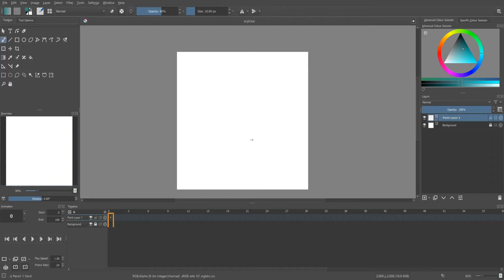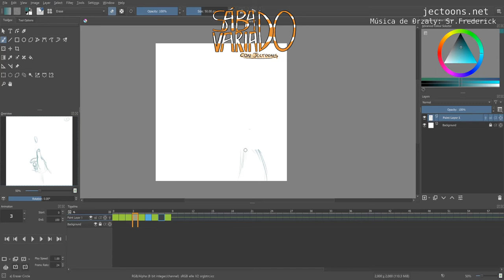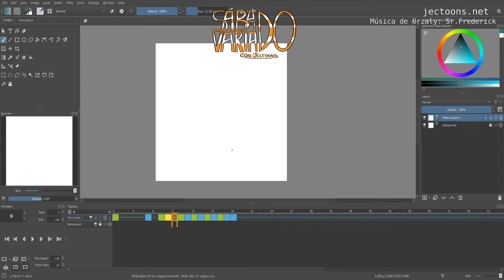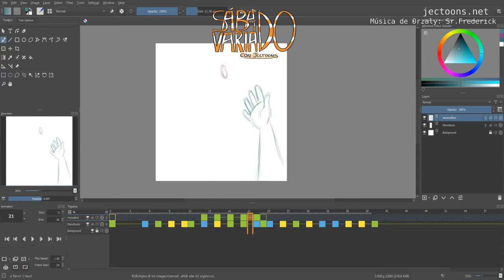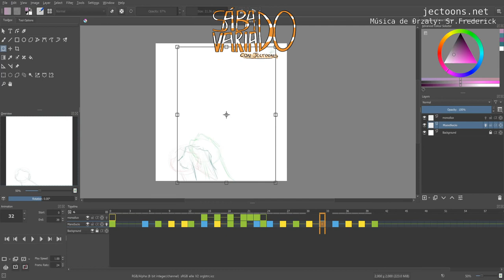Sábado Variado 10 - Manimando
...en el que animo una mano cachando una moneda. En sucio. Proceso de limpieza y color el próximo sábado.